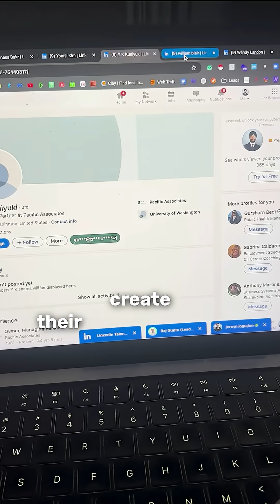Is AI is replacing jobs ?